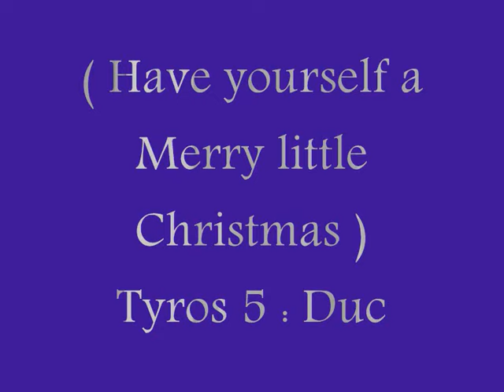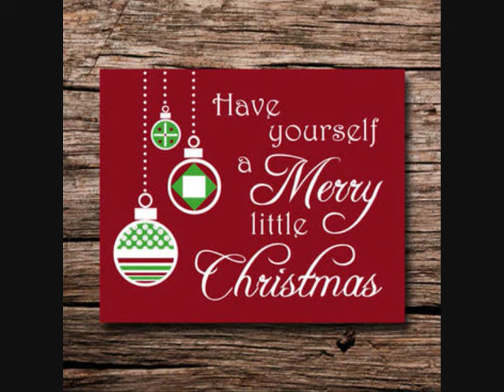Have youself a Merry little Christmas ( Tyros 5 )